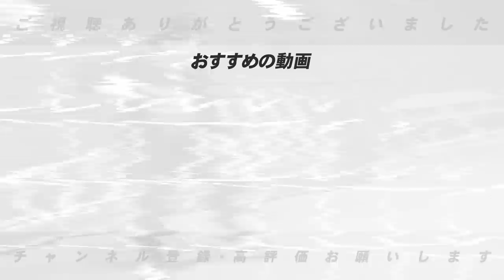【セリーグ】”何やってるんだ？？”期待していたのに前半戦活躍できなかった選手について語ります！